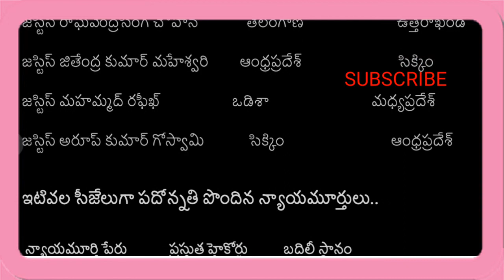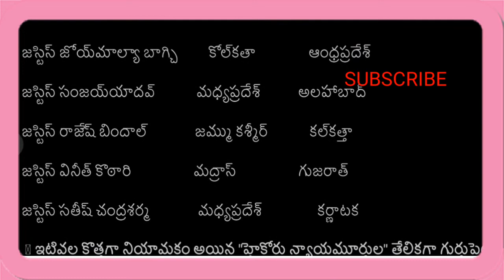హైకోర్టు ప్రధాన న్యాయమూర్తులు బదిలీలు-పదోన్నతులు 16/12/2020